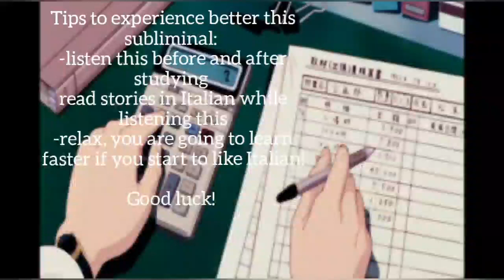Learn ITALIAN subliminal~ ☆POWERFUL!☆ (A1, elementare)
*REMINDER*
Drink enough water, study everyday a little, have enough sleep... and eat fruits everyday! Stay healthy ♡

Ps: I would reccomend listening to this at least 5 times a day, and use a booster. I put only sentences in italian. Most of them with context, so your mind can learn faster and easier! Any doubts or requests are welcome!

Hopefully I will make more of these! Xoxo